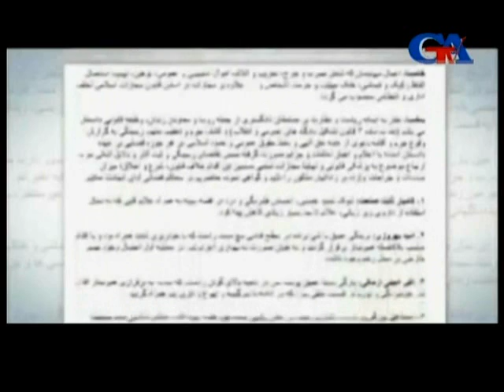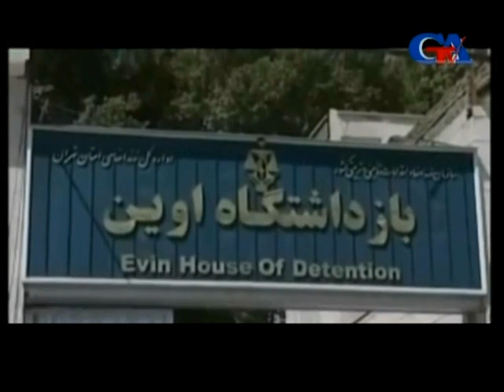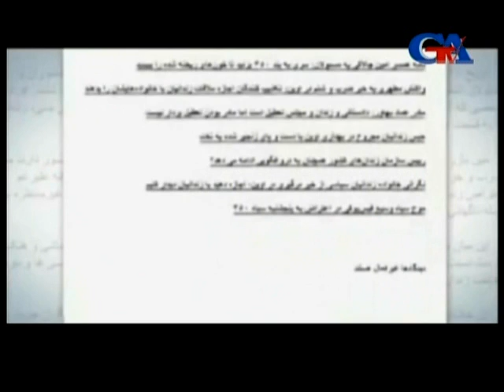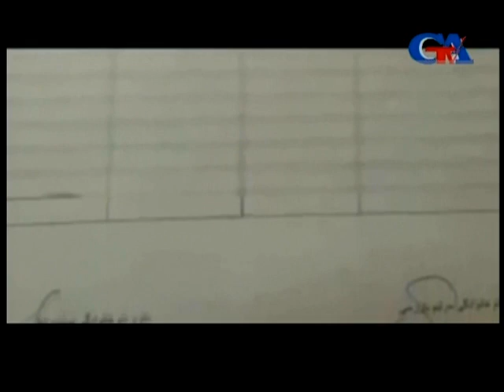GünazTv Apr.24.2014 sözdə erməni soyqırımı, Evin zindanı və başverənlər, İranda iqtisadi böhran (2)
GünazTv Apr.24.2014 sözdə erməni soyqırımı, Evin zindanı və başverənlər, İranda iqtisadi böhran (2) Cavad İsmayılbəyli Əhməd Obalı Güney Azərbaycan Tv gunaztv gunaz canli Güney Azərbaycan Günaz Radio